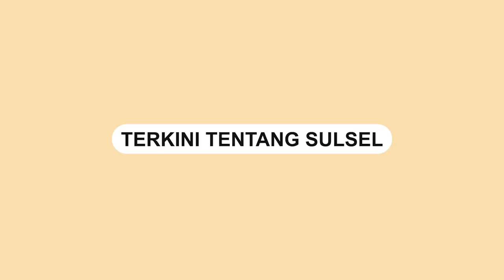Terpidana Dugaan Korupsi Pasar Lassang-Lassang Jeneponto Minta Keadilan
Penyidik Kejaksaan Negeri Jeneponto kembali mengeksekusi terpidana kasus korupsi. Kali ini Haruna Daeng Talli di eksekusi atas dugaan Korupsi proyek Pasar Lassang di Desa Arungkeke, Kecamatan Arungkeke, Kabupaten Jeneponto.

Kepala Seksi Pidana Khusus (Kasi Pidsus) Kejaksaan Negeri Jeneponto, Ilma Ardi Riyadi kepada Sulselsatu.com mengatakan, eksekusi terhadap terpidana Haruna berdasarkan putusan Mahkamah Agung dan Pengadilan Tipikor Makassar.

“Iye ada (di eksekusi terpidana). Terkait
Pasar lasang-lassang tahun 2017. Peran (Haruna red) Sebagai kuasa direksi penyedia,”ujar Ilma Ardi Riyadi kepada sulselsatu.com, dibalik pesan WhatsApp.

Video terkini dan terbaru..